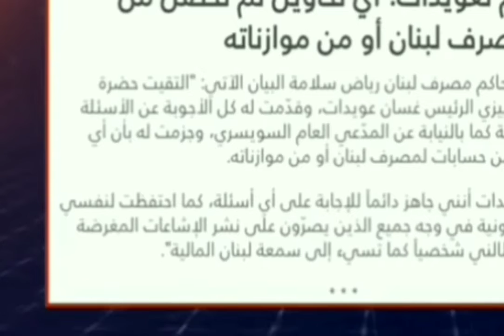Omar Harfouch Pt2 عمر حرفوش يلقن عون و الحريري و حزب الله و جعجع درسا في الوطنية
الموسيقار عمر حرفوش يحدث زلزالا وطنيا و خرقاً مميزاً في لوحة الجمود و دائرة التخبط السياسي في الساحة اللبنانية و يختلق بركانا إنسانيا يرفع من حرارة مشهد دوّامة الفراغ على مجمل ساحة المنطقة برمتها و يحملها إلى أبعاد أخرى  إيجابية تنعش الأمل في نفوس اللبنانيين التي نُهبت أموالهم و سٌرقت أحلامهم في وضح النهار، و لكن هذا الاسلوب المباشر و المُبتكر تحفّه، دون أدنى شك، العديد من الألغام و المخاطر من كل حدب و صوب من جانب سلطة متمرسة متمترسة جائرة و مجرمة، فهل يُسمح له بالاستمرار؟ أو حتى بالبقاء ؟!